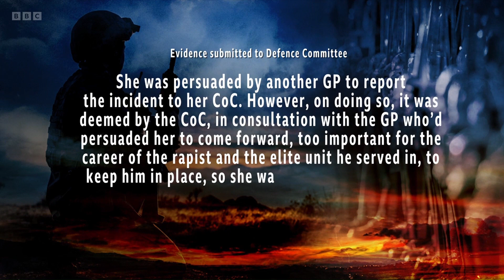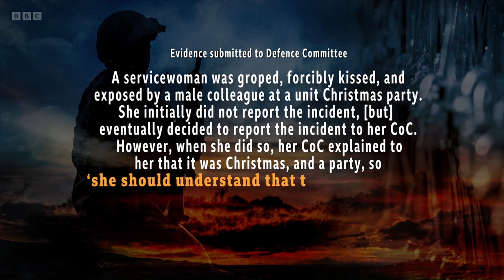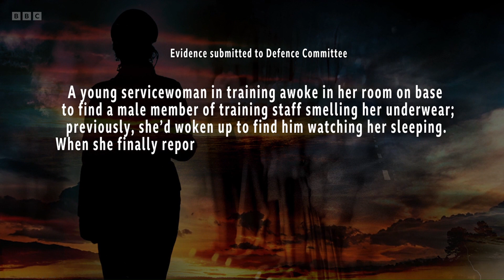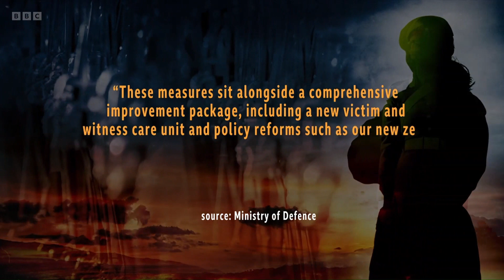BBC Newsnight: Women in the Armed Forces